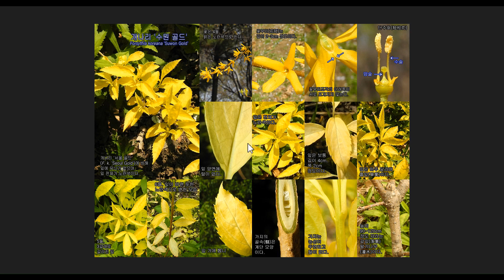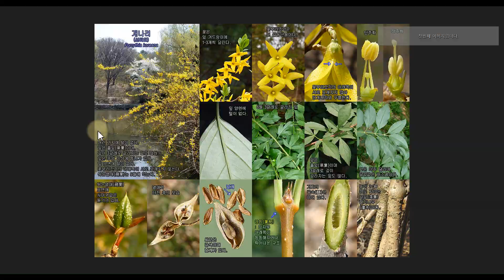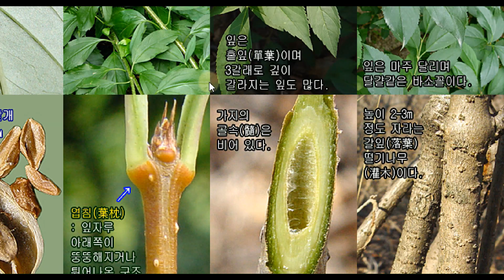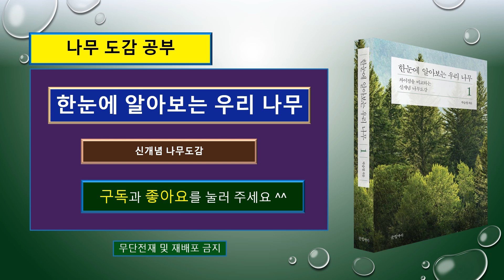개나리 '서울 골드'는 어떤 나무일까?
1788 개나리 '서울 골드' Forsythia koreana 'Seoul Gold' 물푸레나무과

1789 개나리 '수원 골드' Forsythia koreana 'Suwon Gold' 물푸레나무과

1786 개나리 Forsythia koreana (신리화) 물푸레나무과

1796 만리화 Forsythia ovata (금강개나리) 물푸레나무과

{아름다운 노랑 무늬, 개나리 '서울 골드'}

개나리 '서울 골드'는
잎의 가장자리에 황금색 무늬를 가지고 있습니다.

이와 아주 비슷하여 헷갈리는
개나리 '수원 골드'가 있는데

오늘은 두 나무가 어떻게 다른지.
그리고 다른 개나리 종류들과는
어떤 차이점을 가지고 있는지 살펴보겠습니다.